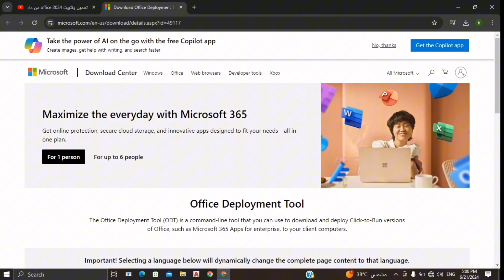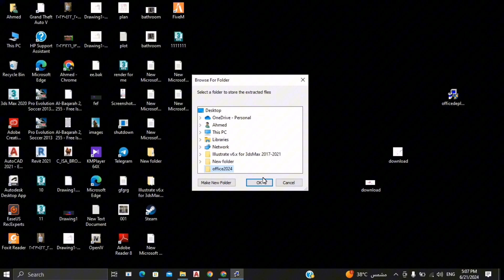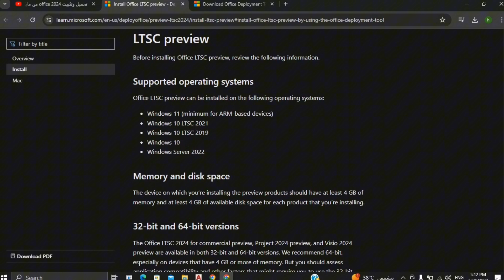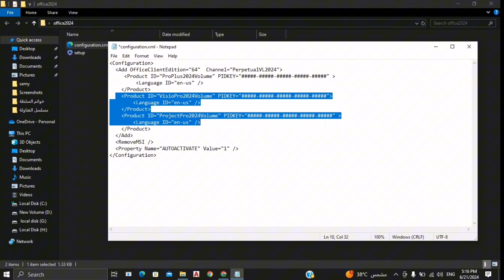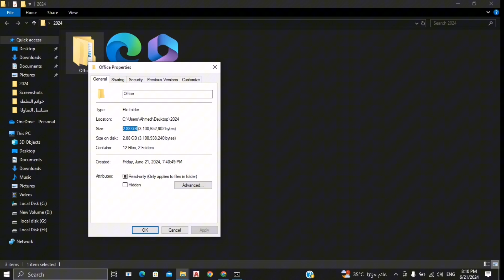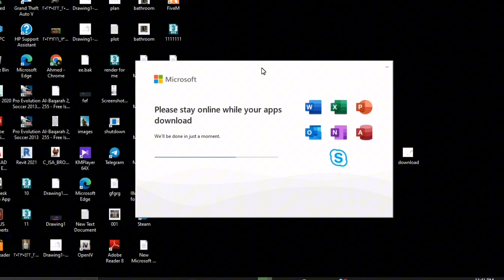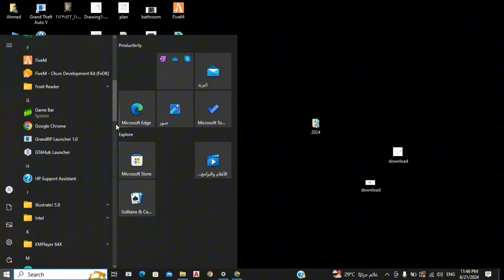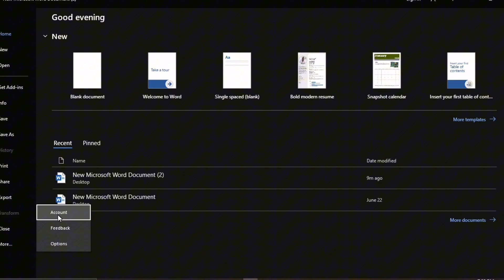قم بتنزيل وتثبيت وتفعيل Microsoft Office 365 الأصلي مجانا بطريقة احترافية| office 2024✅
الموقع الاول

الموقع الثانى

الكود الاول
  setup /download configuration.xml
الكود الثانى
setup /configure configuration.xml
ـــــــــــــــــــــــــــــــــــــــــــــــــــــــــــــــ
تعرف على كيفية تنزيل أحدث إصدار من Microsoft Office 2024 وتثبيته مجانا! هذه النسخة الأصلية متاحة مباشرة من موقع Microsoft الرسمي. اتبع دليلنا المفصل خطوة بخطوة للتعرف على الميزات والتحسينات الجديدة في Office 2024. تحميل وتنزيل وتثبيت أوفيس 2024 مجاناً Microsoft office 2024 - أفضل طريقه لتحميل برامج الاوفيس مجانا مدى الحياه - تحميل وتثبيت أوفيس 2024 من الموقع الرسمى للبرنامج - microsoft office 2024 . "تحميل وتثبيت Office 2024 بأسهل الطرق" "نصائح لتفعيل نسخة أصلية من Office 2024" "تثبيت برامج Office 365 بالذكاء الاصطناعي: دليل خطوة بخطوة" "أحدث نسخة من Office 2024: كيفية تحميلها وتثبيتها بسهولة" "طريقة تثبيت Office 2024 بسرعة وسهولة" تحميل Microsoft Office 2024 مجاناً تنزيل وتثبيت Microsoft office 2024 من الموقع الأصلي مجانا مدي الحياة | مايكروسوفت اوفيس تثبيت Microsoft Office 2021 مجاناً طريقة تثبيت مايكروسفت أوفيس 2019 من الموقع الأصلي أفضل حزمة هتثبتها علي جهازك تثبيت اوفيس 2024,اوفيس,تحميل اوفيس 2021,تحميل اوفيس 2020,تثبيت اوفيس 2024 مجانا,تحميل اوفيس 2024 مجانا,تحميل أوفيس 2021,تثبيت أوفيس 2021,تحميل اوفيس 2019,مايكروسفت اوفيس 2021,اوفيس 365, اوفيس,أوفيس 2021 مدى الحياة,تثبيت اوفيس 2024 باللغه العربيه,تفعيل اوفيس,تحميل مايكروسفت اوفيس 2021,تحميل أوفيس 2021 مجانا,تنزيل مايكيروسفت اوفيس 2023,تحميل وتثبيت ميكروسوفت اوفيس 2024, اوفيس,تثبيت مايكروسوفت اوفيس 2024 مجانا,ورد 2024

تثبيت مايكروسوفت اوفيس 2021 تثبيت مايكروسوفت اوفيس 2023 office 365 تنزيل Microsoft office 365 مجانا ms office 365 microsoft office 365 how to download original office 365 ms office 365 free product key